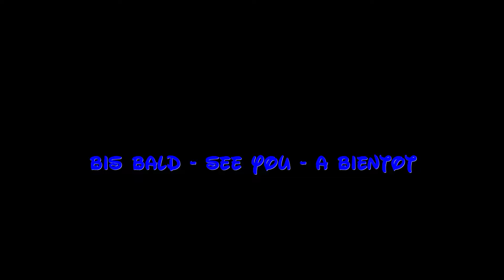SHOP TOUR - La Confiserie des Trois Fees - Disneyland Paris - DisneyOpa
DisneyOpa bereitet euch heute ein süßes Videovergnügen in der Confiserie des Trois Fees im Fantasyland des Disneyland Park im Disneyland Resort Paris.  In diesem Shop könnt ihr leckere Dinge finden um eurem Parkaufenthalt zu verschönern...

Viel Spaß und danke für ein Abo!